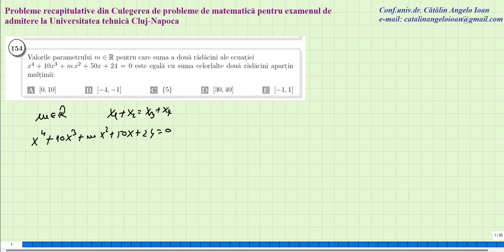Universitatea tehnica Cluj Napoca Culegere de admitere 154